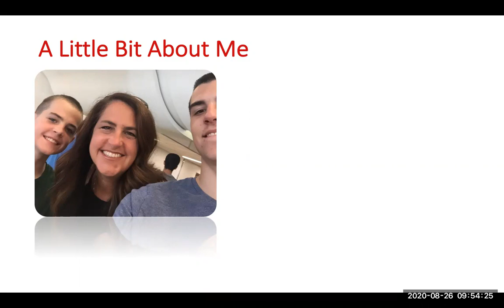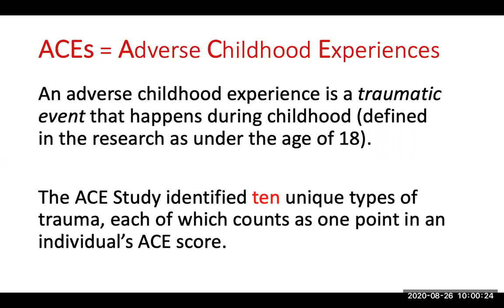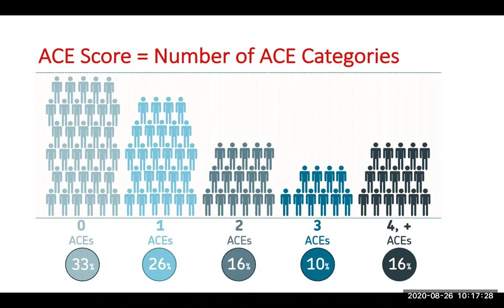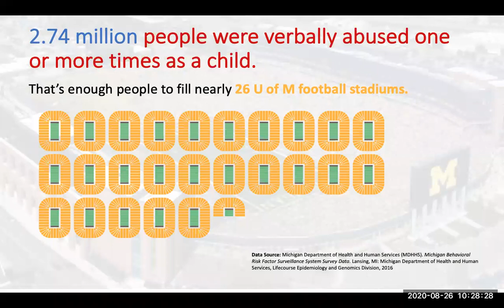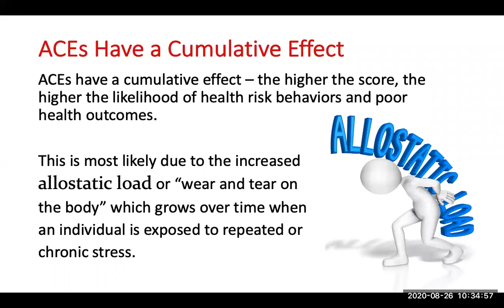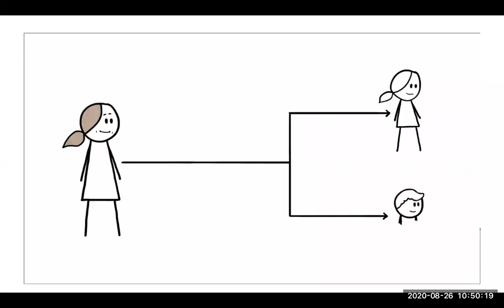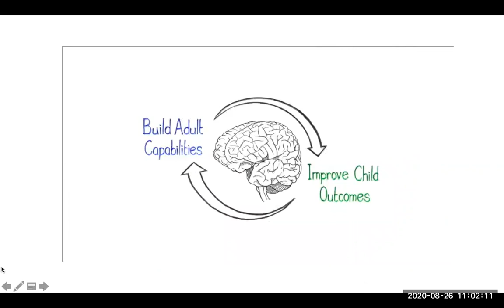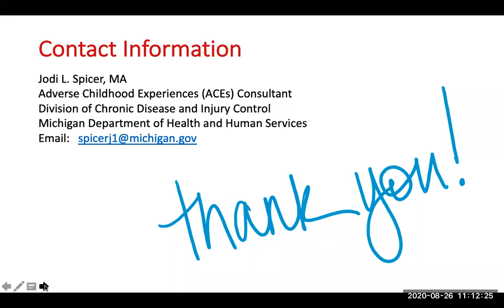Understanding Adverse Childhood Experiences (ACEs) and the Impact of Trauma